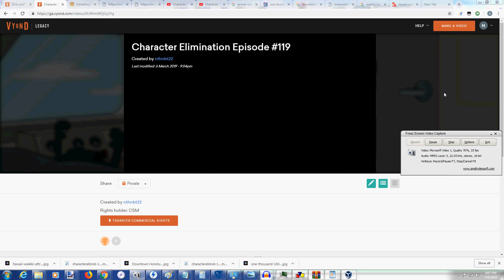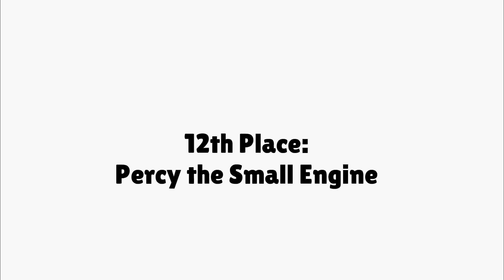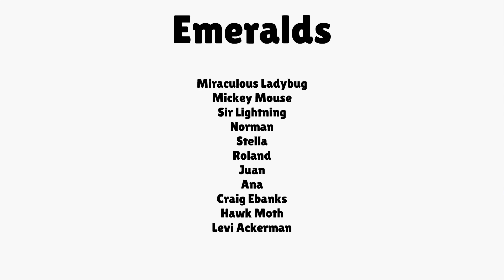Character Elimination Around the World Again (S6) - Episode 15 (Finale)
Our final 3 contestants compete in a two-parter, where only 2 advanced to the final part of that challenge, and only 1 will win the prize! Watch the video and find out who will win!

Also, I have setup a MeWe account in case Google+ goes away,